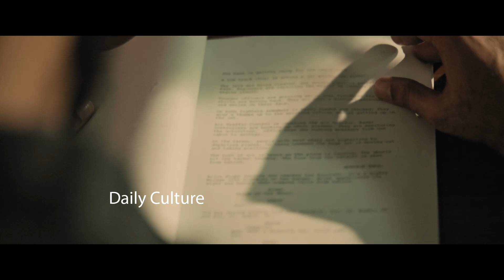Mega Prince Varun Tej’s VT13 Announcement Video | Daily Culture